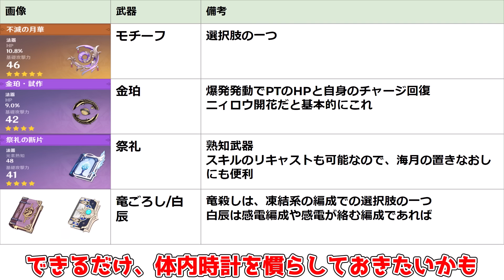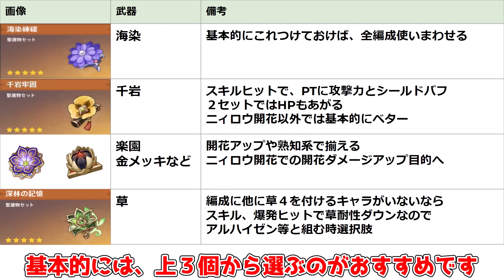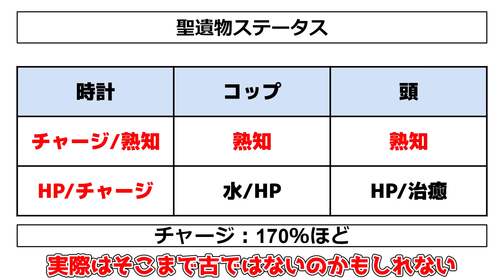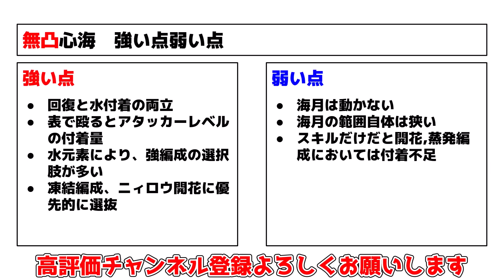3.8で復刻確定！珊瑚宮心海(さんごのみやここみ)は引くべき？使い方や性能評価も振り返り！【攻略解説】放浪者心海クレーエウルアピックアップリークなし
最新バージョン3.8復刻が確定したので
立ち位置や性能について解説

00:00 概要
00:11　こういうキャラ
01:00 　主力編成
03:27　武器や聖遺物
06:22 凸について
06:58　強い点弱い点

3.8最新情報まとめ！限定新マップ登場！フォンテーヌ情報解禁！新ガチャが熱い！

3.7版！復刻待ち星５限定キャラクター解説！3.8ガチャでは誰が復刻するんだ！？

楓原万葉(かえではらかずは)は本当に引くべきなのか？引かない理由と解説！

螺旋更新！ナヒーダ無しでも組める！おすすめアルハイゼン最強編成6選！

いまさら聞けない？　拡散の仕組み！２元素拡散で万葉が100倍強くなる！

熟知厳選効率的に！万葉やスクロースなど後悔しない風熟知厳選方法解説！

【大変動】V3.6修正・変更点！新エリアや新レシピ！アチーブメントなど21選

3.7で復刻確定！アルハイゼンは引くべき？使い方や性能評価も振り返り！

3.7で復刻確定！八重神子は引くべき？フィッシュルとの比較や使い方や性能評価も振り返り！

【原神】3.7最新情報まとめ！綺良々実装！七星召喚大幅改修！新ガチャが熱い！

【閲覧注意】白朮は引くべきなのか？強い点弱い点,引く理由引かない理由を解説

3.6版！復刻待ち星５限定キャラクター解説！3.7ガチャでは誰が復刻するんだ！？

スメール　草神ブエル（クラクサナリデビ/ナヒーダ）

【モンド】
ジンCV：斎藤千和
アンバーCV：石見舞菜香
リサCV：田中理恵
ガイアCV：鳥海浩輔
バーバラCV：鬼頭明里
ディルックCV：小野賢章
レザーCV：内山昂輝
ウェンティCV：村瀬歩
クレーCV：久野美咲
ベネットCV：逢坂良太
ノエルCV：高尾奏音
フィッシュルCV：内田真礼＆増谷康紀
スクロースCV：藤田茜
モナCV：小原好美

【璃月港】
魈(ショウ)CV：松岡禎丞
北斗(ホクト)CV：小清水亜美
凝光(ギョウコウ) CV：大原さやか
香菱(シャンリン) CV：小澤亜李
行秋(ユクアキ)CV：皆川純子
重雲(チョウウン) CV：斉藤壮馬
七七(ナナ)CV：田村ゆかり
刻晴(コクセイ)CV：喜多村英梨

【その他】
オズCV：増谷康紀
公子(コウシ)CV：木村良平
淑女(シニョーラ) CV：床子裕衣
鍾離(ショウリ)CV：前野智昭
白朮(ビャクジュツ)CV：遊佐浩二
甘雨(カンウ)CV：上田麗奈
ダインスレイヴCV：津田健次郎